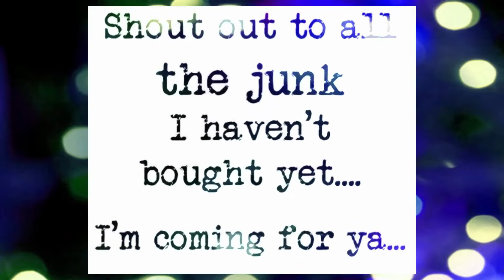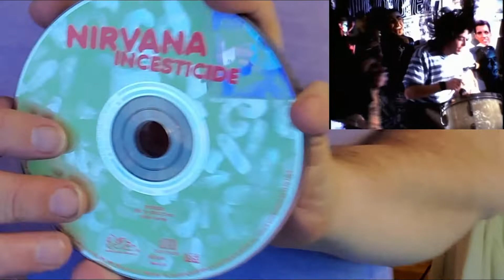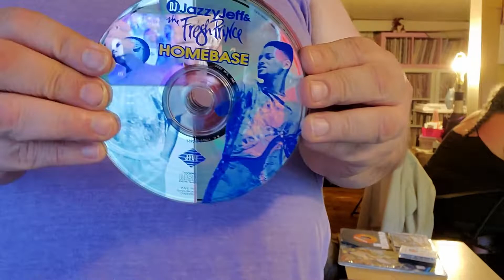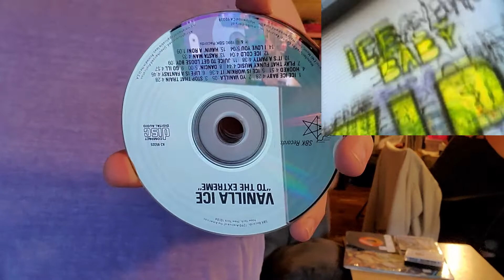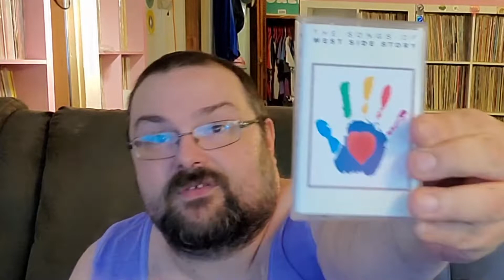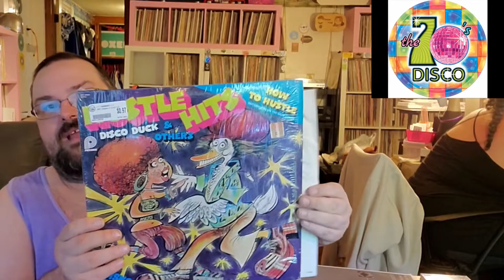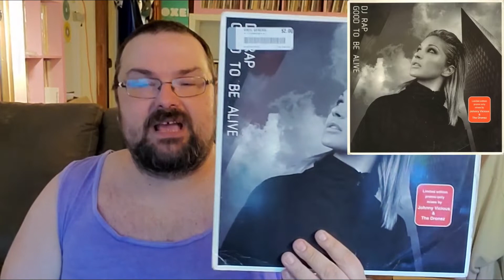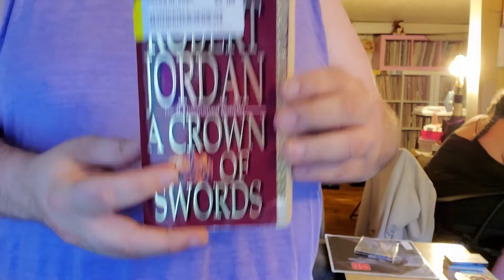Value Vinyl Goes Outside And then straight home after Thrifting